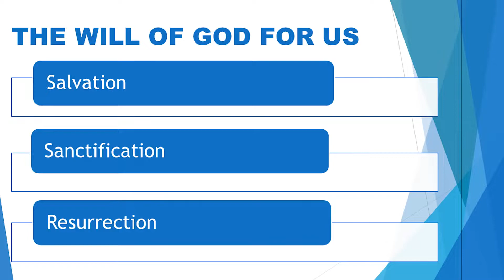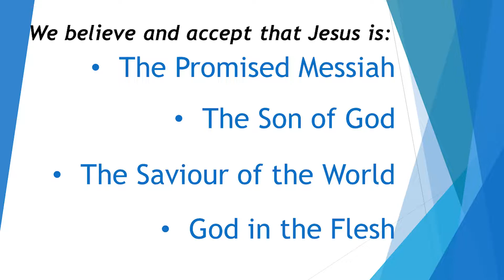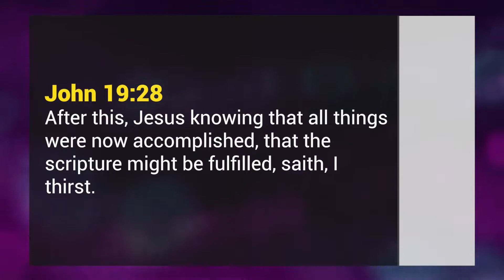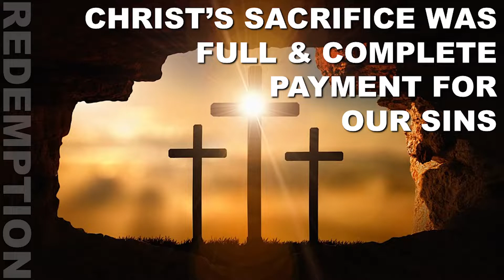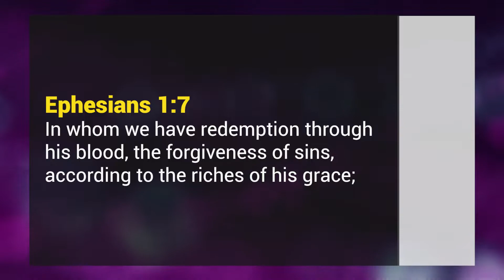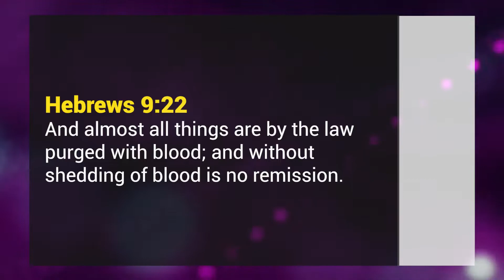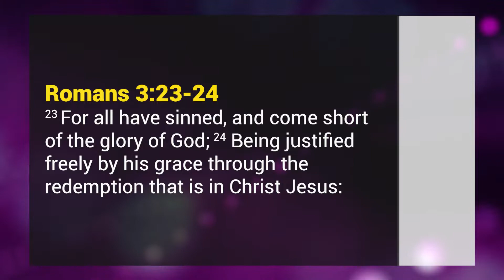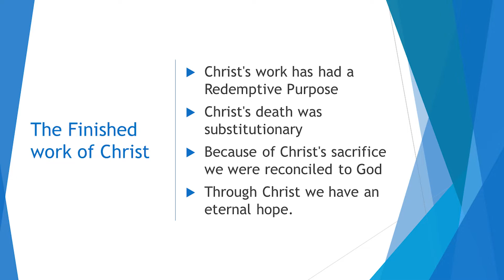What Must We Do To Fulfill the Will of God 2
Pastor Kent Jacob continues to talk about what we need to do to fulfill God's will. While we are saved by grace, he believes that there must be a DOING of God's will. He has been highlighting the need to accept Christ since the last episode. He defined acceptance as being synonymous with believing. We must have faith in Christ. While his main point in the last video was that we must have faith in Christ and His teachings, in this installment, Pastor Kent discusses the importance of believing in Christ's finished work. He maintains that we must believe that Christ's work had a redemptive purpose, that Christ's death was substitutionary, and that we are reconciled to God as a result of Christ's sacrifice. He closes by saying that it is only through Christ that we have eternal hope.